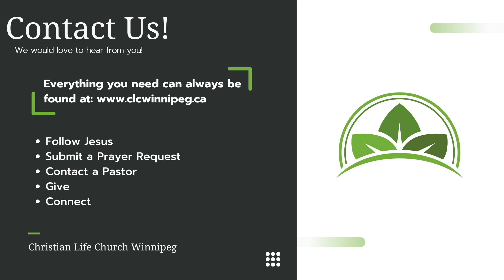Standing Firm in the Faith // Jude // Jim Poirier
Today we are going to be taking communion, after we continue on with our series on relationships!